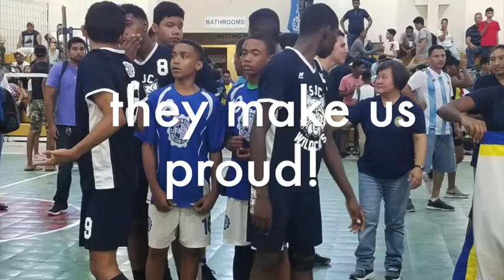SJC Wilcats Champs nov 2018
The St. John’s College Wildcats wrote sports history when they broke the Toledo Community College boys’ 13-year reign by winning the national volleyball championship.

The SJC boys upset the Southern Zone champions, the TCC Scorpions, in three sets in the final! MVP Ernest Broaster Jr led the SJC offensive, hammering 15 kills at the net on plays set by Kevin Cortez; Broaster also had a kill block. Ethan Dawson also hammered six kills and had four service points and two big digs for SJC to win the first set: 25-23.